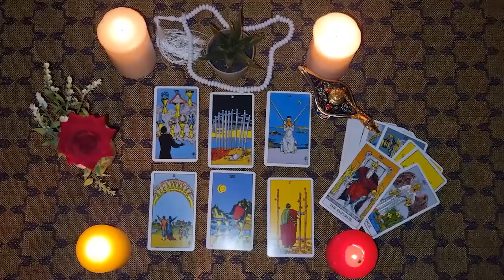CAPRICORN⚡WHAT DO YOU FEEL WHEN YOU SEE ME?